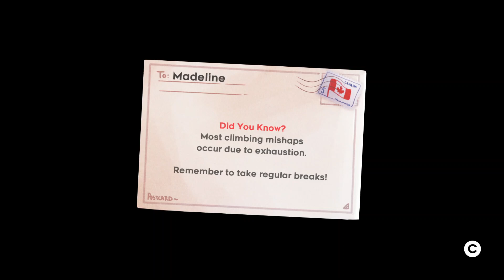Celeste: Into the Mirror Temple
After narrowly surviving their ride on a mountain gondola, Madeline and Theo arrive at the ancient and mystic Mirror Temple. But when Theo runs off to get a few good shots, Maddie heads through the temple in an attempt to relocate him, in case he was faced with real danger. After all, people sure love their traps and mechanisms in their ancient yet rather techological temples, don't they?

Celeste is a critically acclaimed side-scrolling platform game created by Extremely OK Games. Help Madeline survive her inner demons on her journey to the top of Celeste Mountain, in this super-tight platformer from the creators of TowerFall. Brave hundreds of hand-crafted challenges, uncover devious secrets, and piece together the mystery of the mountain.